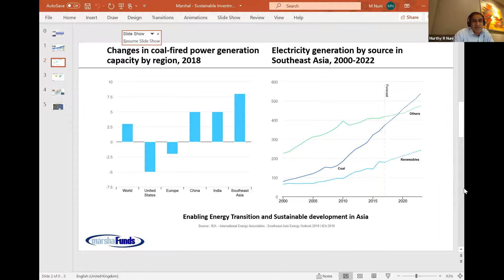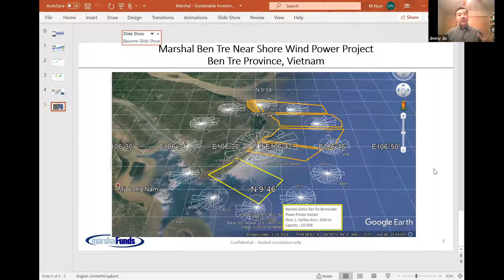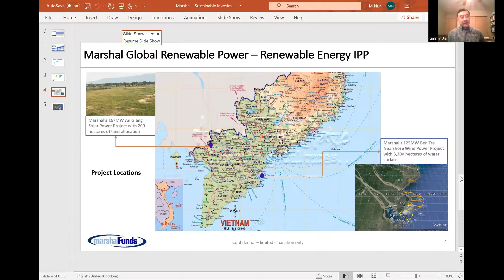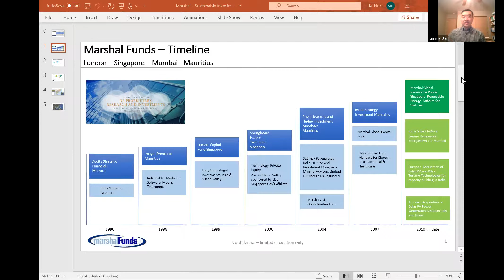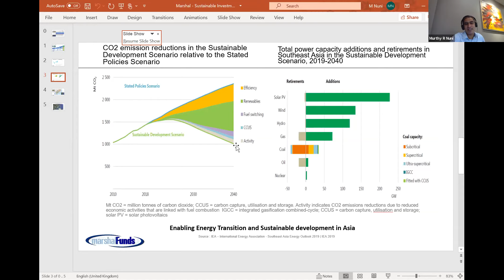Enabling energy transition in developing Asia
Jimmy Jia (MBA 2008) and Murthy R Nuni (Oxford Private Equity Programme 2011), Managing Director of Marshal Global Renewable Power discuss energy transition in the high growth economies of Asia.